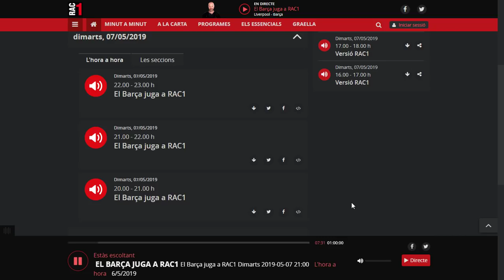Gol de Origi Minuto 6 Liverpool 1 Barcelona 0 RAC1